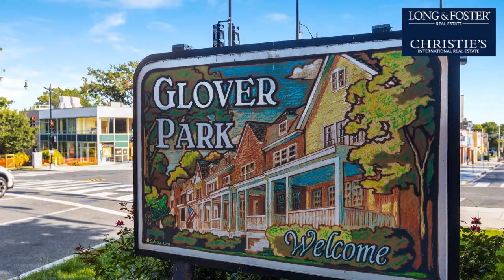Sale: 1 Bed - 1 Bath - 537 sq ft - Washington - DC [$304,900] MLS #: DCDC487268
-- SUMMARY:
Real estate for sale - Condo: 1 Bed - 1 Bath - 537 sq ft - 3829 Davis Pl Nw #3 Washington - DC [List Price: $304,900]
MLS #: DCDC487268

-- DESCRIPTION:
Price Reduced! Sun-filled 1 bedroom 1 bath located on the 2nd floor in Glover Park with a LOW condo fee of $262 / month.  Open and bright with lots of windows.  Updated kitchen with new quartz countertop, recessed lighting, and luxury vinyl plank floors.  Renovated bathroom.   Hardwood floors throughout living room and bedroom. Wood burning fireplace.  Crown molding.  New water heater in 2019.  Washer and Dryer in unit.   Dogs  and cats allowed up to 40 lbs.  Lots of green space and close to Glover Archbold Park and trails., restaurants, shops, Trader Joes, Safeway, and public transportation.  Minutes to Georgetown.   A must see!